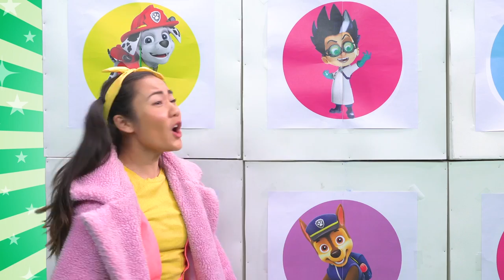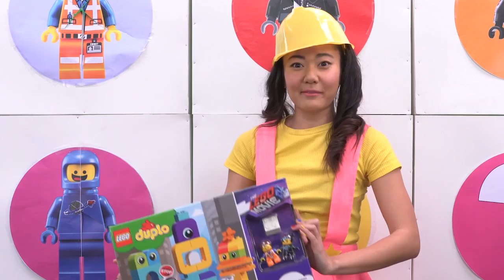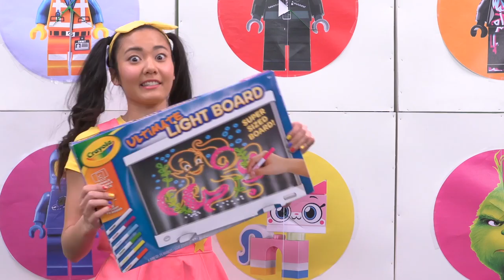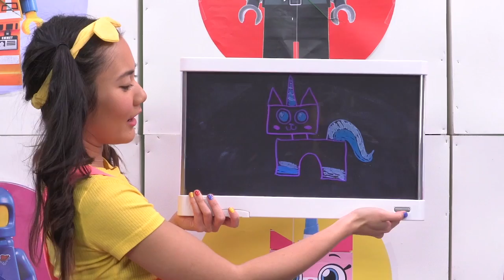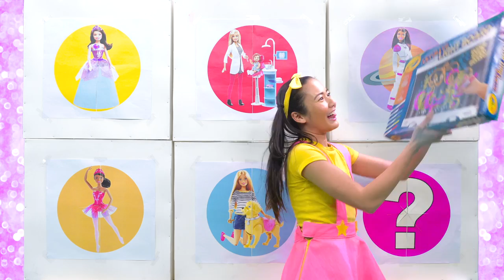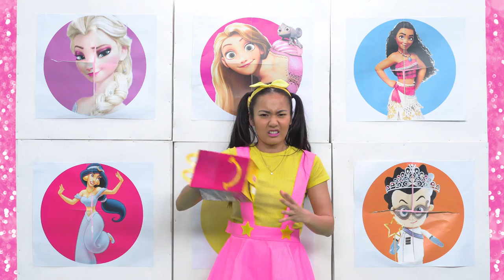How to Build A Paw Pup House Using Easy DIY Art Project with Ellie Sparkles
Ellie is showing us how to build a Paw pup house using an easy DIY Art Project.